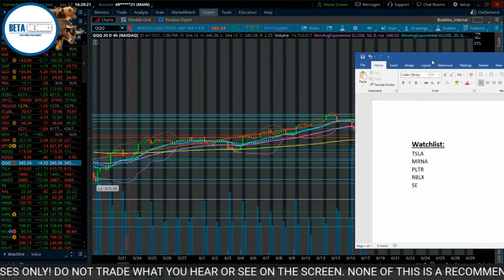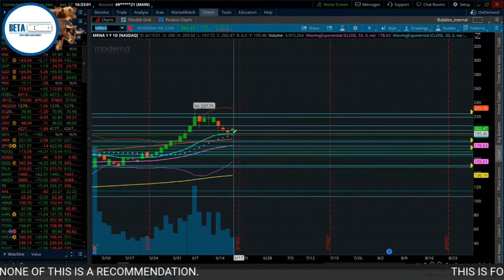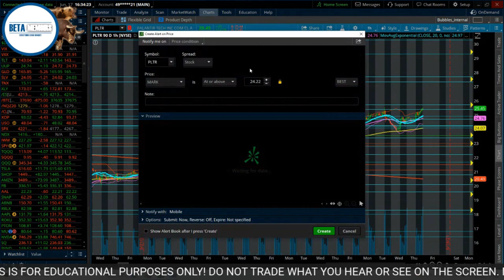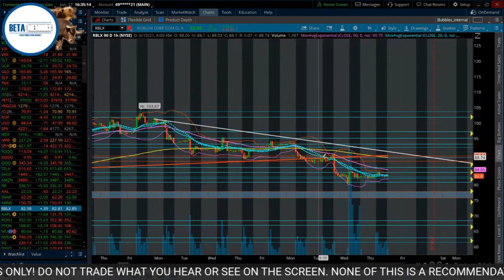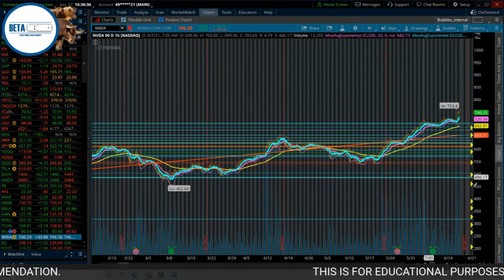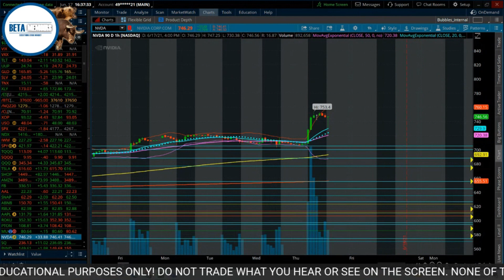Massive Day In The MARKET 📈 | TSLA, AAPL, MRNA